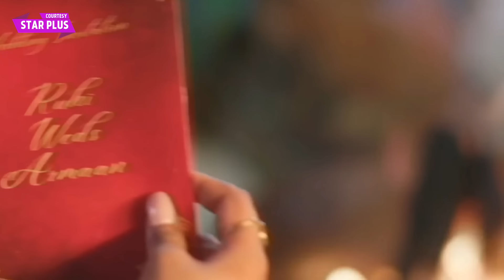Yeh Rishta Kya Kehlata Hai Today Episode NEW PROMO | 29th September 2024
Star Plus Serial YRKKH / Yeh Rishta Kya Kehlata Hai NEW PROMO Today Episode 29th September 2024